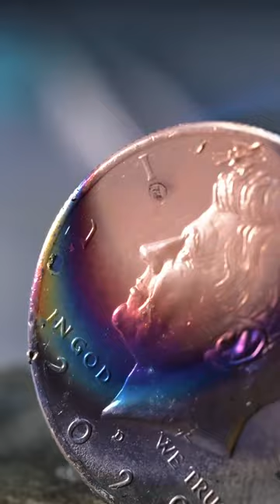Making charming butterfly jewelry out of metal! 🦋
Looks so beautiful!